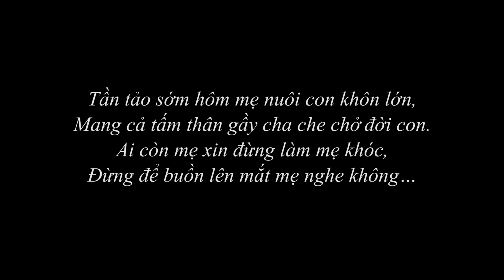Con gái ham chơi khinh thường mẹ và cái kết đắng - Huhi TV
Chồng cặp bồ và cách xử trí của vợ giúp chồng thức tỉnh và quay lại với gia đình.
Gia đình là điều không thể thay thế được
Vậy nên hãy trân trọng hạnh phúc gia đình!

© Bản quyền thuộc về Huhi TV
© Copyright by Huhi TV Channel ☞ Do not Reup